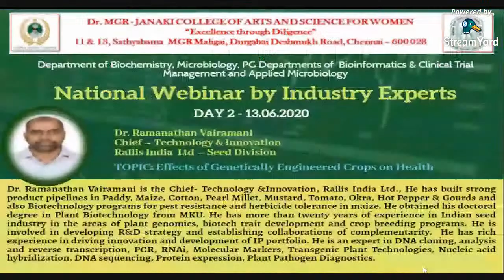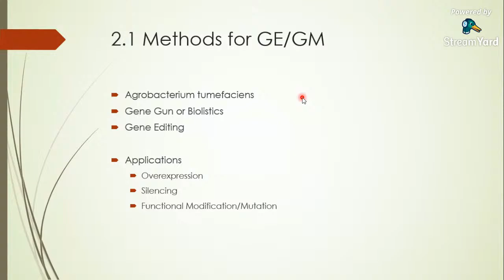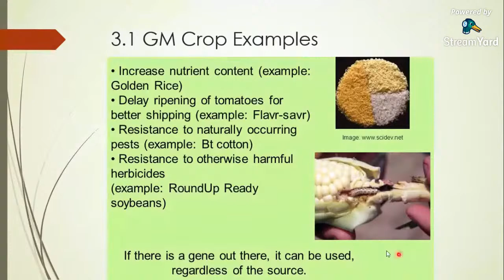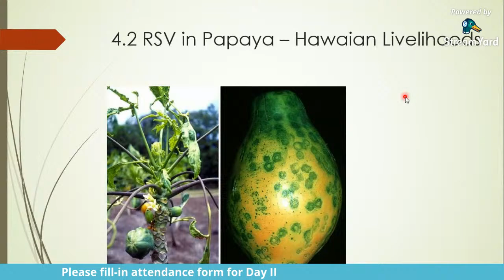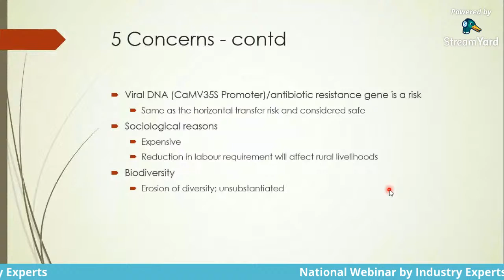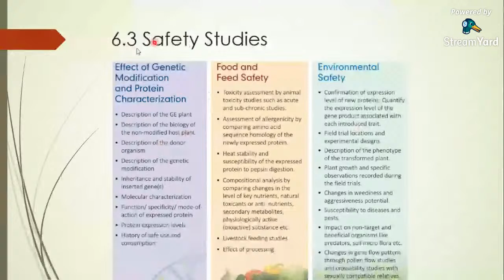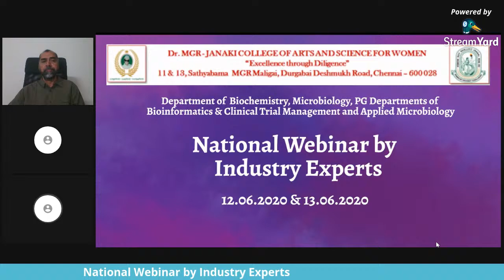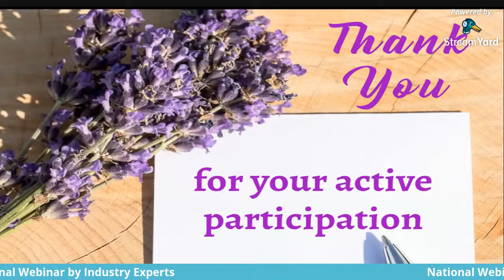Dr. MGR Janaki College of Arts and Science for Women - National Webinar by Industry Experts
Day II Session - "Effects of Genetically Engineered Crops on Health" by Dr. Ramanathan Vairamani